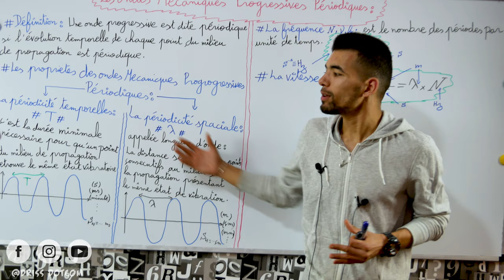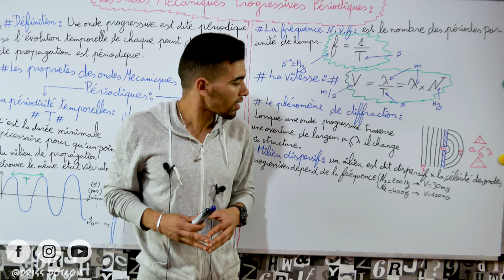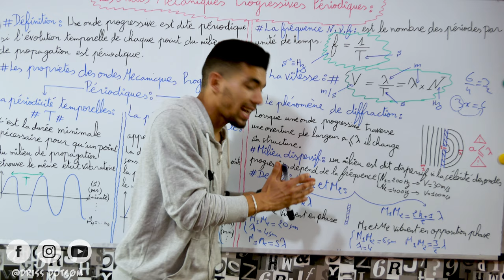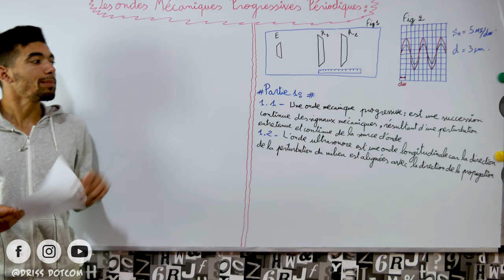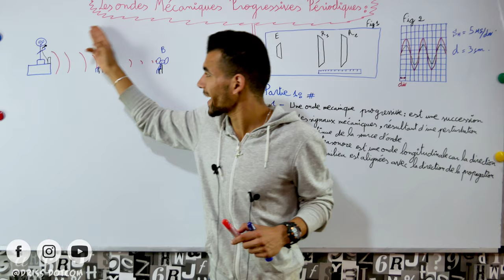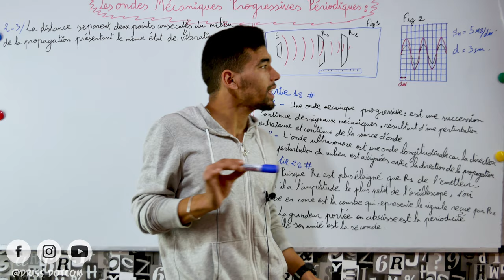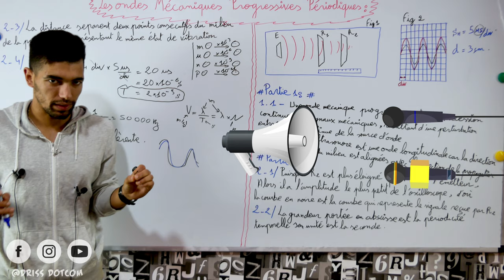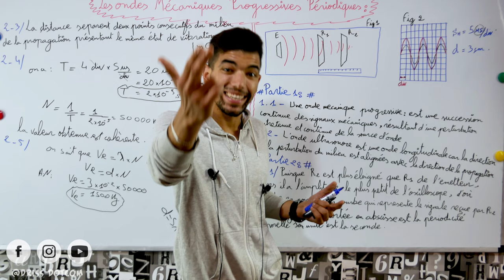Les Ondes Mécaniques Progressives Périodique🔻 Partie 2 🔻 2 Bac BIOF 🔻الموجات الميكانيكية الدورية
إلى عجبك الشرح و حسيتي براسك باقي ناقص و خاصك تمارين و شروحات و خدمة أكثر في لايفات و فيديوهات يوميا  فمرحبا بيك معايا في عرض
Driss DOTCOM
لإشتراك أرسل كلمة '' عرض ''
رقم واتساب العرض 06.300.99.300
ثمن العرض رمزي بزاااف للمواد بثلاتة : الرياضيات , الفيزياء و الكيمياء , الانجليزية

Les Ondes Mécaniques Progressives 🔻 Partie 3 🔻 2 Bac Physique BIOF 🔻الموجات الميكانيكية المتوالية

الله اسهل عليكم تفرحو وليديكم بالتوفيق

🔻 Driss Dotcom ®️

⛔📛⭕ Les Cours Du 1 ère Devoire   : ⛔📛⭕

leçon 01 physique BIOF - Les ondes mécaniques progressives périodique

2 BAC Biof - Les Ondes Mécaniques: Révision Intensive

أجي تدي الباك {الموجات الميكانيكية المتوالية Ondes progressives }
Onde Mécanique Progressive

Correction  de l'exercice 1 série 1::onde  mécanique progressive
Exercice 1_onde mécanique progressive
Les coups de tonnerres ou les rides circulaires à la surface de l'eau sont des exemples d'ondes ondulatoire.
les ondes mécaniques progressives en arabe maroc annales bac

ondes mécaniques progressives à la surface de l'eau exercices
Les Ondes Mécaniques Périodiques: Cours + Astuces - Prof Driss DOTCOM | 2 BAC Biof
leçon 02 physique BIOF - Les ondes mécaniques progressives périodiques
2éme année bac
les ondes mécaniques progressives périodiques
la période
la longueur d'onde
la fréquence